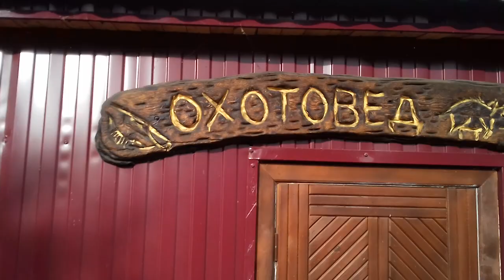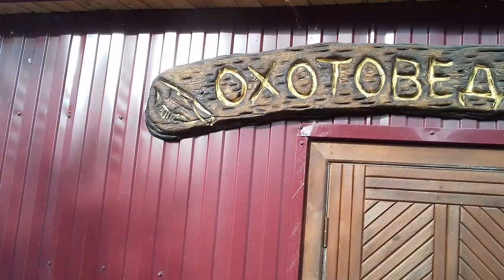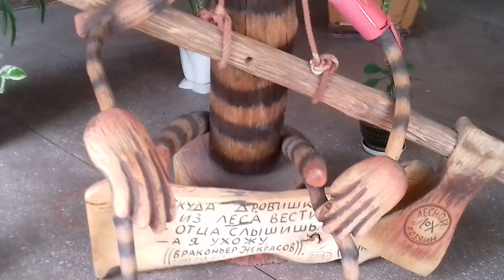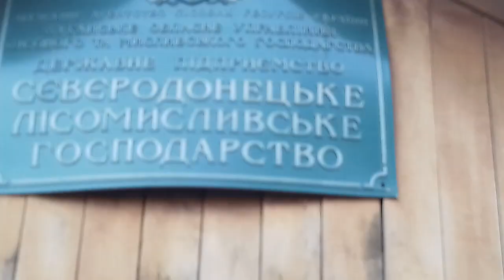Вас зустрінуть у ЛІСГОСПІ .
Творчество лісівників України.